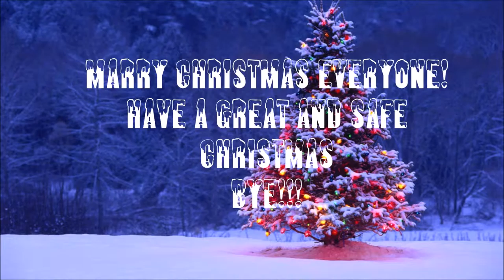Christmas eve fun with ED :Hayes plays Ben and Ed #2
Merry Christmas eve everyone! we got out buddy ED here to celebrate with us! Enjoy!!!